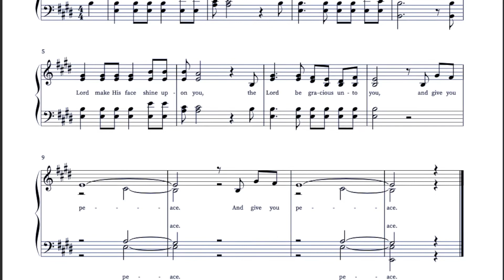Benediction: Piano only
Please enjoy this video! It's meant to help all of us learn our individual parts, so that we can all join together to make beautiful music! Special thanks to my lovely wife, Jess, for singing the ladies' parts.